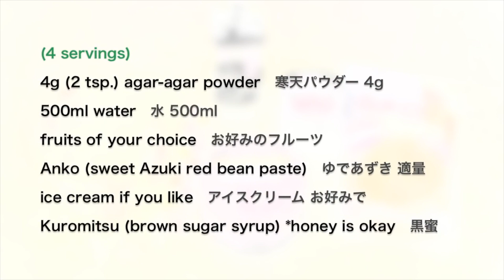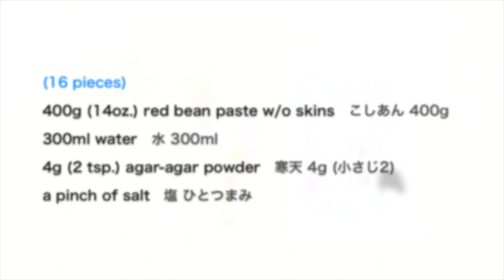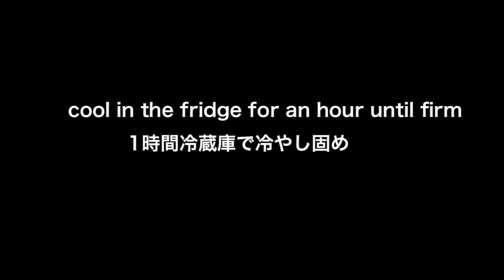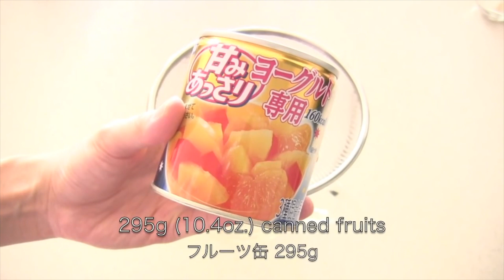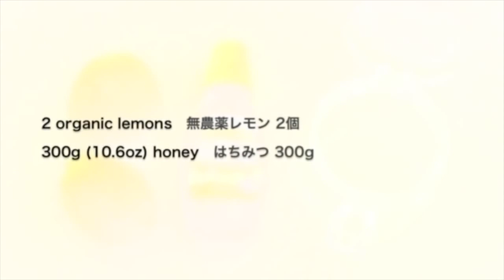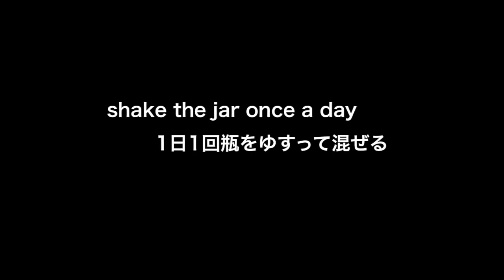8 Japanese Summer Treats | Homemade Desserts: Water Cake, Honey Lemon Slices, and more | OCHIKERON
Learn how to make AMAZING Japanese homemade summer desserts 💕